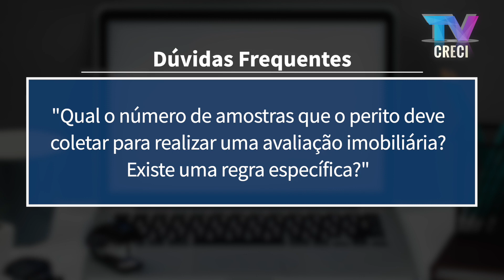Número de amostras na avaliação imobiliária - Fala Corretor 319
Dúvida: "Qual o número de amostras que o perito deve coletar para realizar uma avaliação imobiliária? Existe uma regra específica?"

Convidado: Reynaldo Marques
Corretor e Avaliador Imobiliário

(10/08/2020)